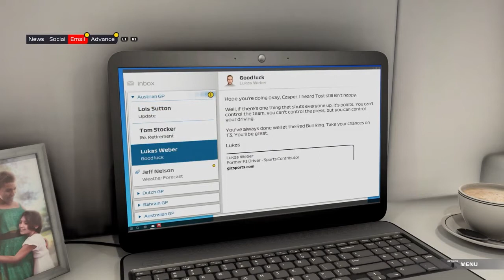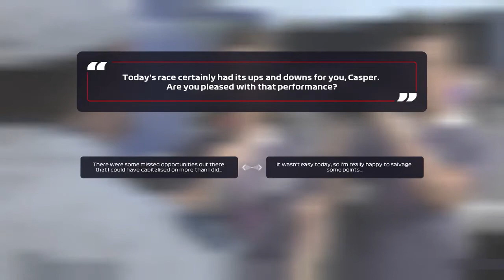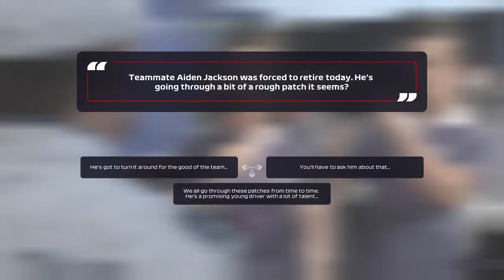F1 2021: Let's Play Braking Point, Part 12, Austria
Here we have part 12 of our F1 2021 Braking Point let's play where we take a look through Austria

Here's the complete F1 2021 Trophy Guide